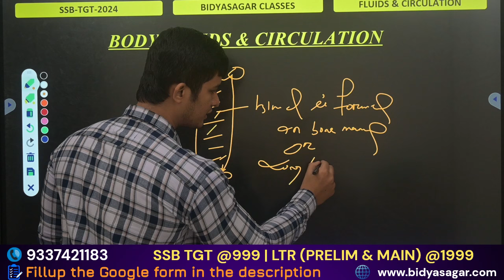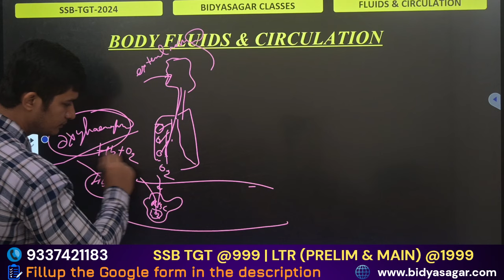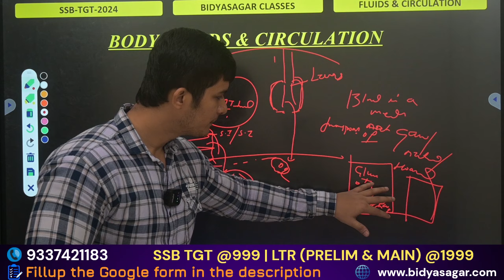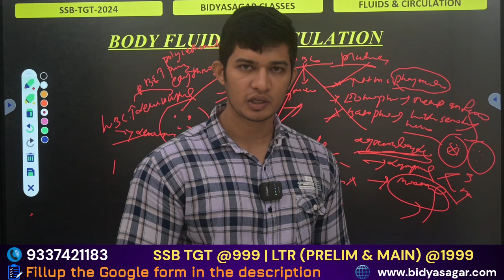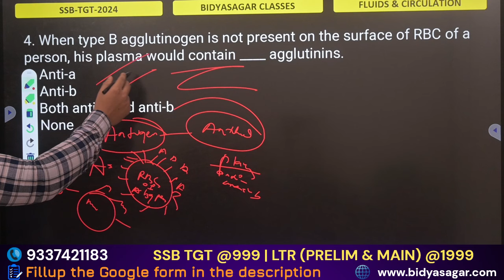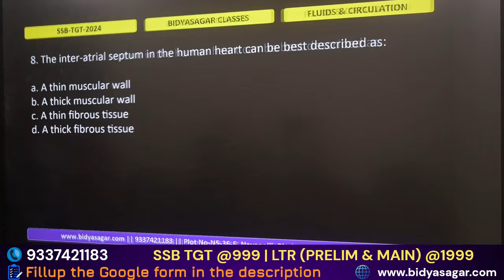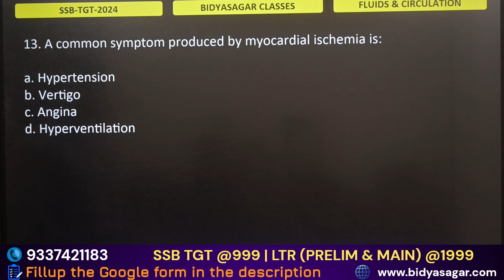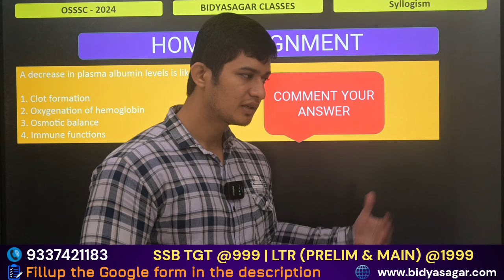SSB TGT Zoology |SSB TGT 2024 | LTR | RHT |Body Fluids| SSB TGT Syllabus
About Bidyasagar Classes
Feel Fee to post your valuable Google Reviews

Services Offered by Bidyasagar Classes
1- Classroom/Offline Coaching
2-Online Live Coaching
3- Online Recorded Coaching
4-Study Material-Hardcopy/Softcopy
5- Online/Offline Test Series
Facilities Offered by Bidyasagar Classes
1- Daily Online Topic Test
2- Personalised Doubt Clearing Classes
3- AC Classrooms
4-Fully Digitalised Classrooms
5-Experienced Faculties
6-Updated Study Materials
7-Monthly Current Affairs Magazines
8-Daily Updated Current Affairs Video and Quiz
9-Small Batch Sizes
10-Well maintained sanitized and Hygienic Classroom
11-Daily MCQs and Study Notes in Whatsaap and Telegram Group
12-Weekly Feedback for Student Satisfaction
13-Daily SMS to Guardians about Students’ Daily Test Marks
14-Newspaper Reading Techniques for Students
15- Mobile AAP loaded with contents
Courses Offered by Bidyasagar Classes
For Graduation Students
1- BEd Entrance-Science/Arts-State/Central/Regional
2- MSc Entrance-Physics/Chemistry/Mathematics/Botany/Zoology
3- IIT JAM-Physics/Chemistry/Mathematics/Biotechnology/Geology
4- Bank Clerk/P-IBPS/SBI/RRB
5- SSC-CGL/CHSL/MTS
6- Railway
7- OSSC/OSSSC
8- ASO
9- Stenography
For 11th and 12th Science Students
1- Board Coaching-CBSE/ICSE/CHSE-All Subjects
2-1 Year Entrance Coaching-OUAT/NEET/JEE/NISER
3-Crash Course-OUAT/NEET/JEE/NISER
4- NDA/NA
5- D.EI.Ed/CT
For Teacher Eligibility Students
1-OTET -Paper-I & Paper-II
2-CTET -Paper-I & Paper-II
3-OSSTET
4-TRT
5-OAVS/KVS/NVS
6-JT
English Communication Course
1-Spoken English
2-Group Discussion
3-Personal Interview
4-Personality Development
5-IELTS
OJEE Lateral Entry
1-B.Tech -for Diploma Students
2-MCA
3-MBA
4-Pharmacy
Technical Course
1-SSC JE
2-RRB JE
3-OSSC JE
Civil/Electrical/Mechanical/Electronics
Computer Course
1-DCA
2-PGDCA
3-Tally

Bidyasagar Classes Calling and Whatsaap Numbers
Bidyasagar Classes Address
Bhubaneswar, Odisha-751015